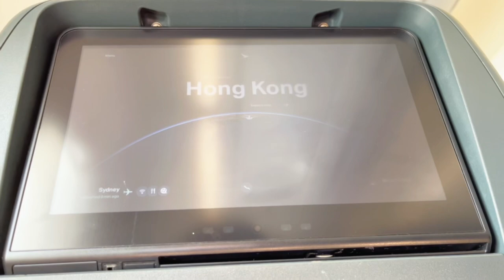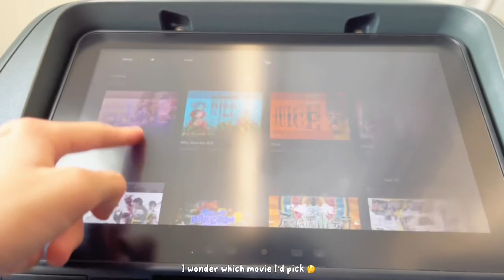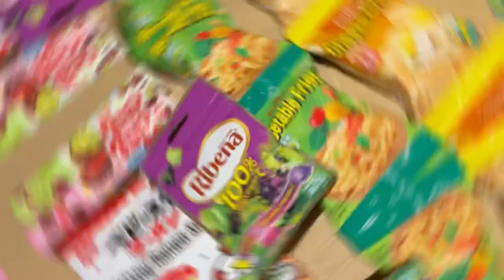✨ Hong Kong Vlog #1 | plane trip, plane food, convenience store, scenery, & more ⭐️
~~~ (っ◔◡◔)っ ~~~

~~~ (っ◔◡◔)っ ~~~

~~~ (っ◔◡◔)っ ~~~

~~~ (っ◔◡◔)っ ~~~

~~~ (っ◔◡◔)っ ~~~

~~~ (っ◔◡◔)っ ~~~

📔 Softwares used
​⁠@CapCutofficial (thumbnail and video editor)